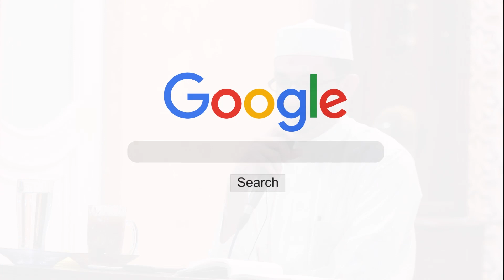Amalan agar selamat dari fitnah besar - Ustadz Muhammad bin Alwi Al Haddad